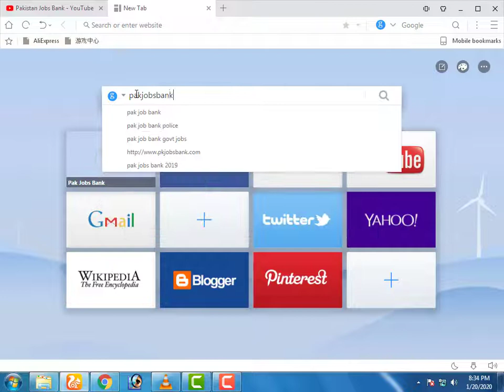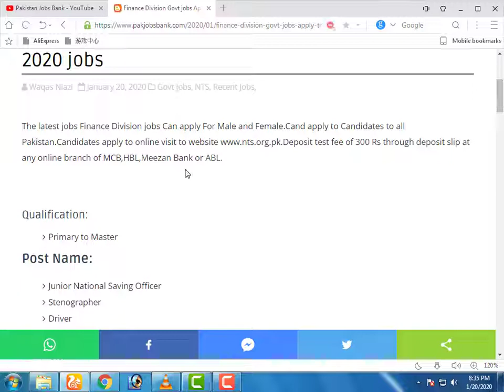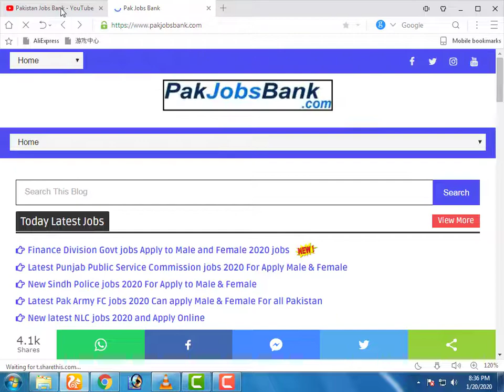Govt jobs|| Fiance Division jobs For Male And Female || Pakistan jobs Bank